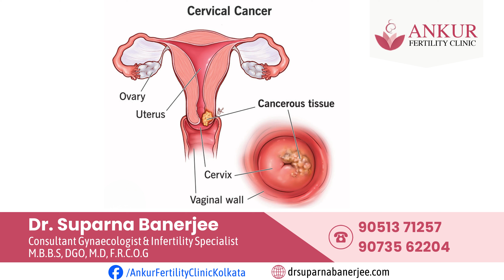প্রতি ৫ জনের মধ্যে ১ জন মহিলা CERVICAL CANCER এ আক্রান্ত হচ্ছে এর প্রতিকার কি?